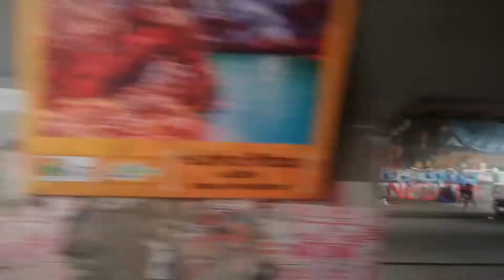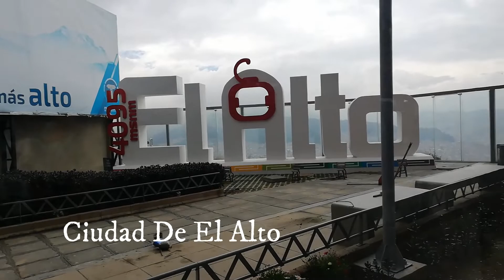34 horas de viaje -Misión Tacna-Peru (Parte 1)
Centinelas aquí les presentamos la primera parte de nuestra misión en Tacna-Peru. No te pierdas los siguientes videos que vendrán pronto de esta gran experiencia vivida en Peru.